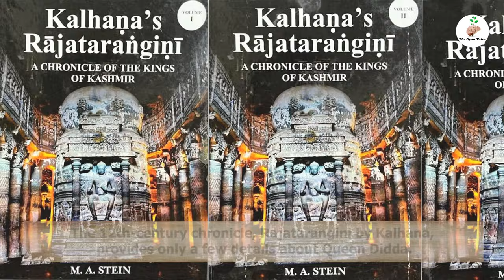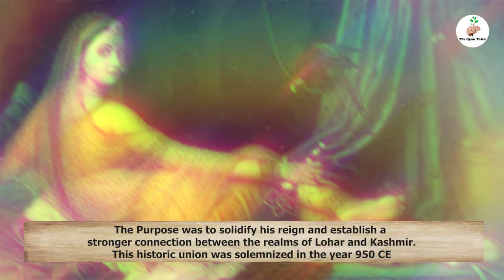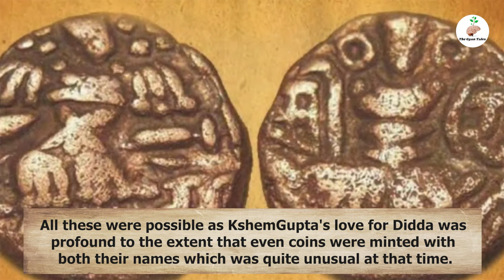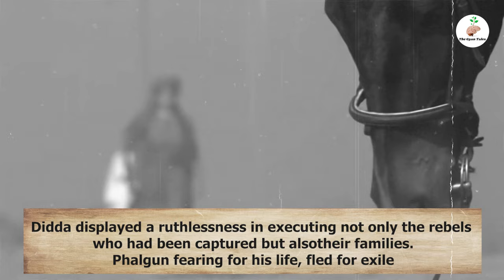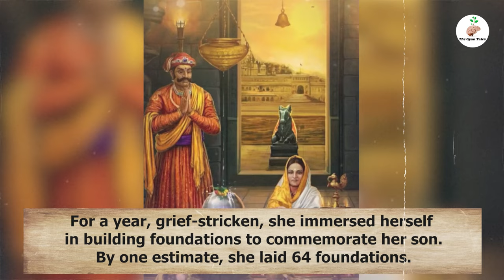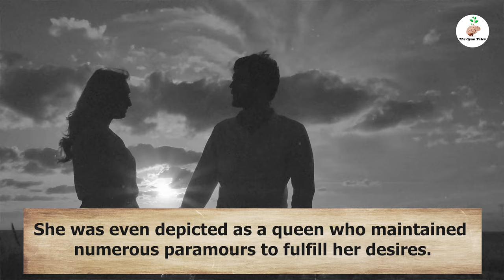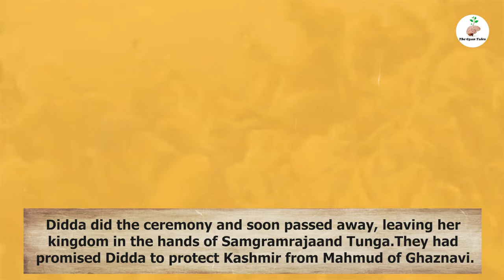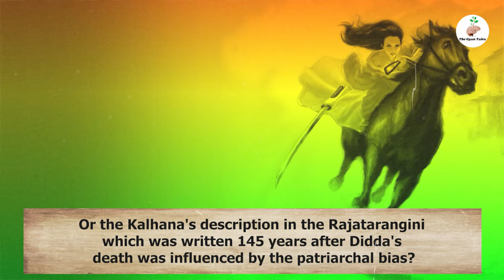Queen Didda of Kashmir| Was She Really a Witch Queen?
Hi,

👉Didda (c. 924 CE – 1003 CE), also known as The Catherine of Kashmir,was the ruler of Kashmir from 980 CE to 1003 CE.
👉She first acted as regent for her son and various grandsons from 958 CE to 980 CE, and from 980 CE as sole ruler and monarch.
👉Most knowledge relating to her is obtained from the Rajatarangini, a work written by Kalhana in the twelvth century.

✔️ Let’s discuss them in detail.

• Didda Queen of Kashmir
• Didda As Regent and As Queen
• Didda As a Queen
• Didda As regent
• Didda Kashmir
• Queen Didda Story
• Didda Queen of Kashmir Trailer
• Rani Didda Kashmir
• Kashmir Ki Rani Didda
• Kashmir Queen Didda
• Kashmir History

Other playlists of the Channel-

✏️✏️Also comment if you want to watch such detailed video on any topic✏️✏️